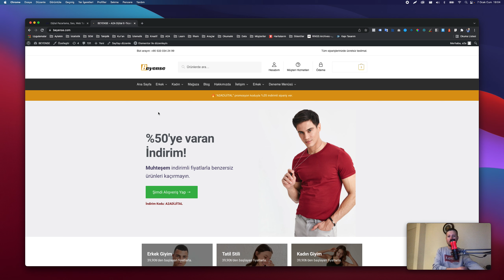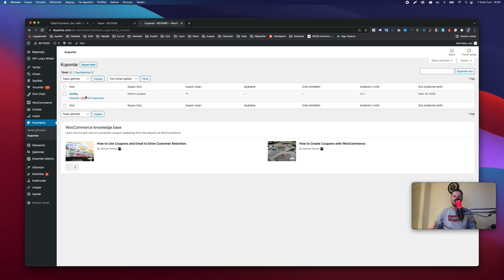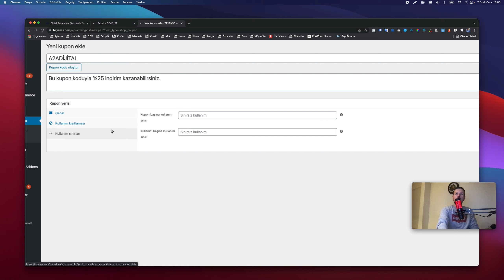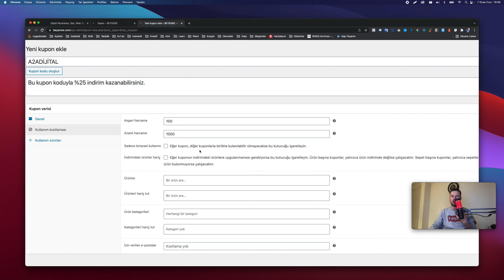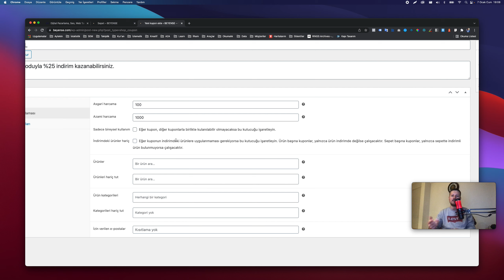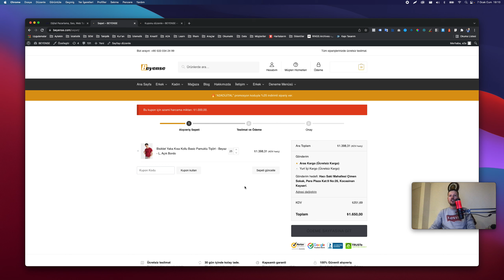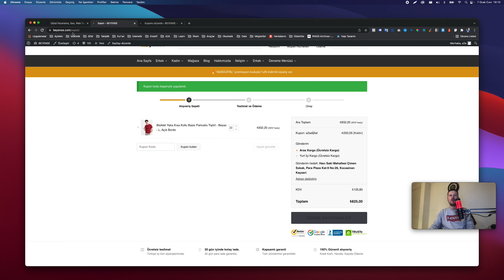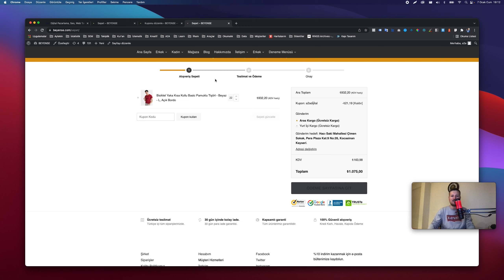WooCommerce Kuponlar Nedir, Kupon Nasıl Oluşturulur? İndirim Kuponları Rehberi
WooCommerce tabanlı e-ticaret sitelerinizde nasıl kupon oluşturabilirsiniz ve kuponlarla ne tür indirimler yapabilirsiniz bu videomuzda sizlerle!

Bu videoyu izleyerek neler öğreneceksiniz?

✔ WooCommerce kuponlar nedir?
✔ WooCommerce kupon nasıl oluşturulur?
✔ WooCommerce kategorilere özel kupon kodu oluşturma
✔ WooCommerce ürünlere özel kupon kodu oluşturma
✔ WooCommerce kuponların geçerlilik tarihi ayarları

WooCommerce ile ilgili hazırladığımız ücretsiz tüm eğitim videolarını izlemek için WooCommerce Dersleri oynatma listemizi inceleyebilirsiniz.